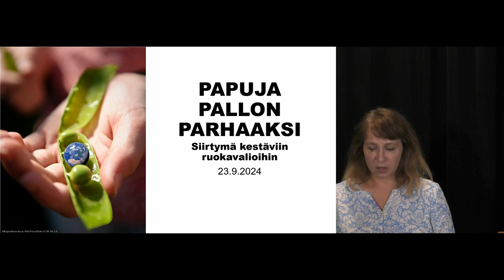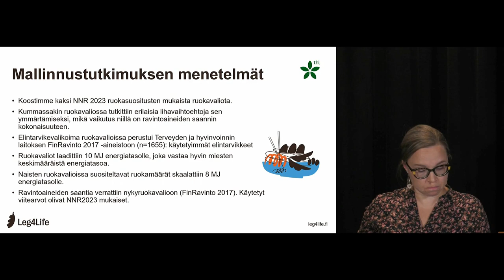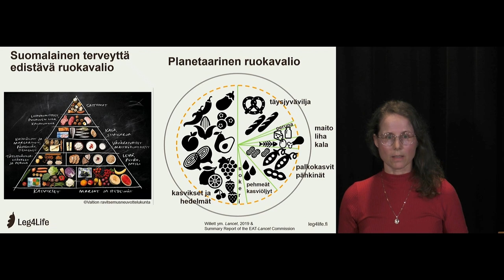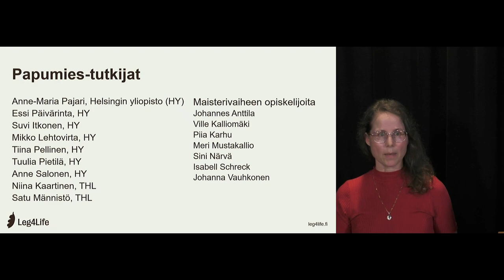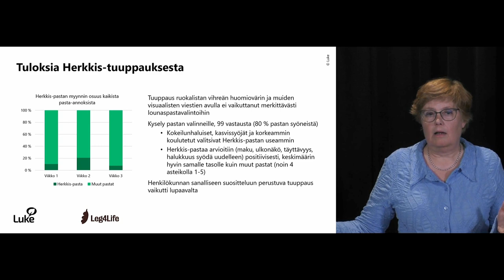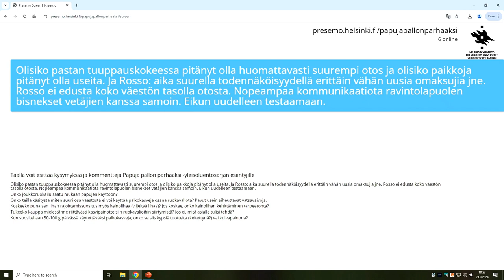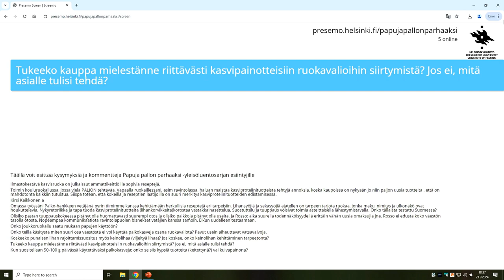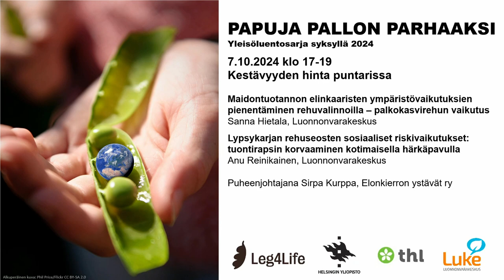Papuja pallon parhaaksi 23.9.2024: Siirtymä kestäviin ruokavalioihin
Yleisöluentosarjan viidennen tuotantokauden ensimmäisenä iltana pohdimme, mikä on palkokasvien rooli siirtymässä kestäviin ruokavalioihin. Miten palkokasvit näkyvät uusissa ruokasuosituksissa? Miten palkokasvien syönnin lisääminen vaikuttaa miesten terveyteen? Entä mitkä tekijät ohjaavat lounasruokailijat valitsemaan ravintolan ruokalistalta palkokasvivaihtoehdon?

Ravitsemuksesta ovat keskustelemassa väestön ravitsemuksen asiantuntija, erikoistutkija Niina Kaartinen, ravitsemustutkija Sari Bäck ja elintarvikebiotekniikan asiantuntija, erikoistutkija Marjatta Vahvaselkä. Illan puheenjohtajana toimii Valtion ravitsemusneuvottelukunnan pääsihteeri Satu Jyväkorpi.

Luentosarjan toteuttaa Leg4Life-palkokasvihanke, jossa ovat mukana Helsingin yliopisto, Terveyden ja hyvinvoinnin laitos ja Luonnonvarakeskus.